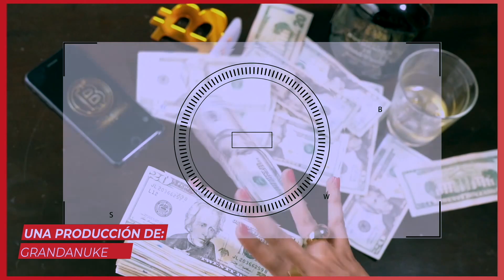Cómo ser influencer / Creando a la influenciadora /Housemateshow